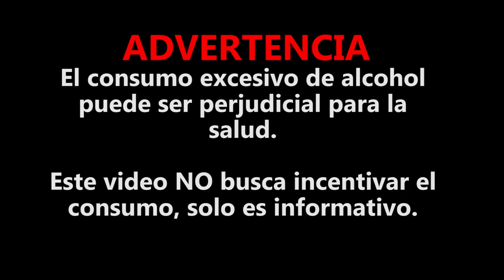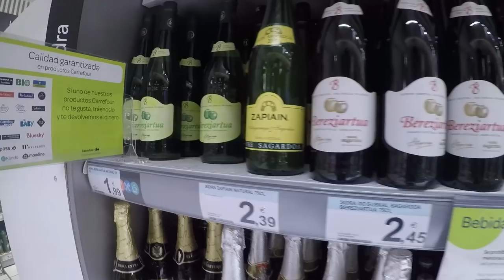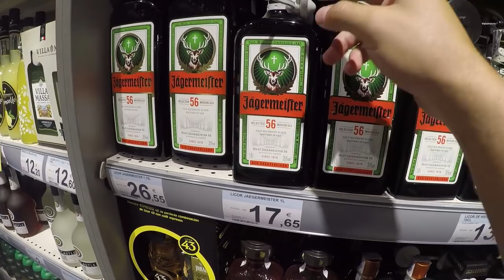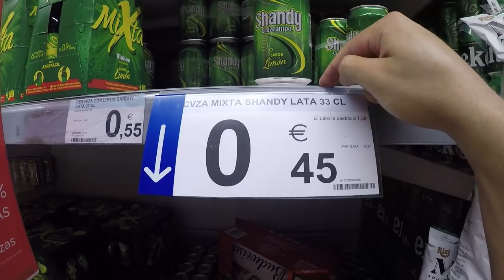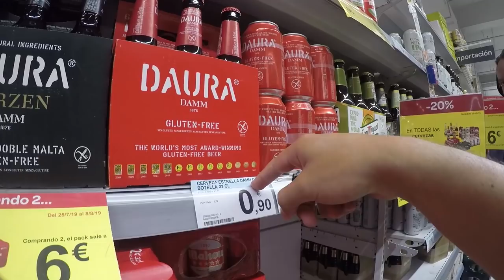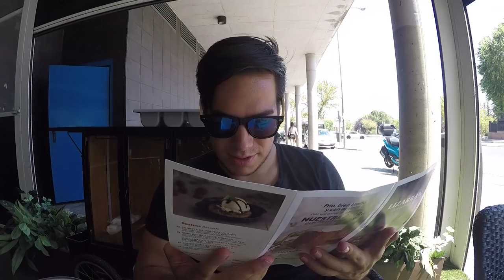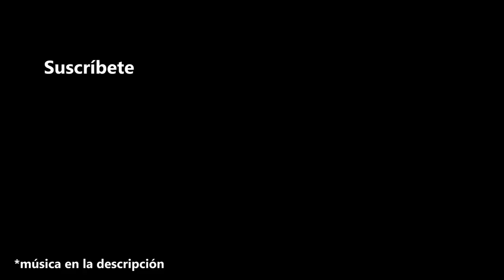Cuánto cuesta CHUMARSE en España? 🇪🇦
Cuánto cuesta el licor en Madrid? Algunos son incluso más baratos que el agua

¡SÍGUEME!